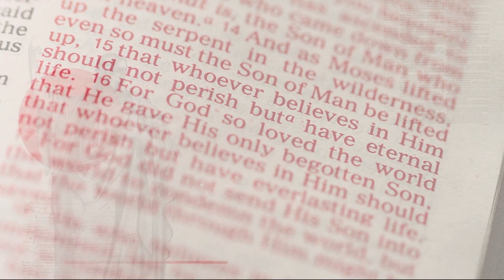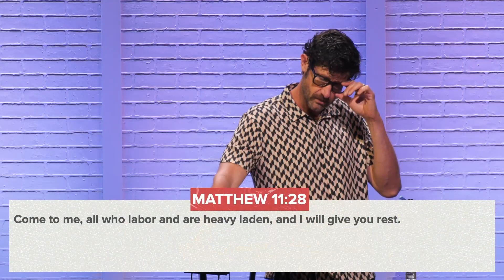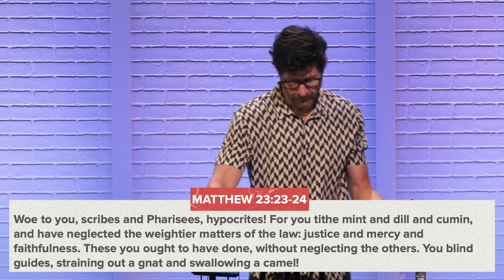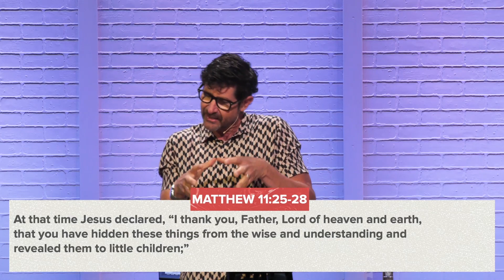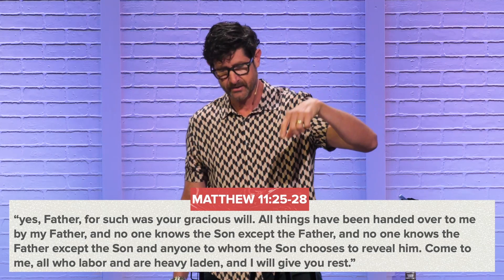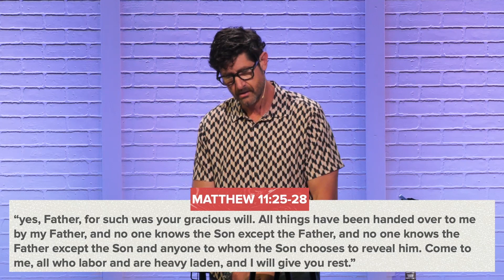5/28/23 - Come to me… - Matthew 11:25-30 - Pastor Jason Fritz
"Come to me, all who labor and are heavy laden, and I will give you rest. Take my yoke upon you, and learn from me, for I am gentle and lowly in heart, and you will find rest for your souls. For my yoke is easy, and my burden is light.”
-Matthew 11:28-30

Jesus says his yoke is easy and his burden is light because he bears it with us. On our own, the burdens feel unbearable, but with Jesus it can be easy and light. And the yoke which joins you to him is made especially for you. The English word easy is from the Greek word chrestos, which can mean "well-fitting.” In Palestine, ox-yokes were made of wood and each was carefully adjusted so that it would fit the animal well. Not too tight and not too loose but crafted perfect to fit the neck. It was tailor-made for each ox.

Having this understanding let me be clear in saying the following...

Be very careful who you get yoked to because what lies in them will lay itself on you and you will feel that weight.

This is very important. Those of you in the business world know this. In your friendships this is certainly true and moreso if you are in Junior or Senior High. Of course it is supremely important in marriage because the quality of that which unites two people will determine the quality of the relationship. If you say, "I married her because she was perfectly pretty." Physical attraction is a good thing, but beauty’s perfection fades. “I married him because he said he would take care of me.” That’s not wrong, but resentment often sets in when one is taking care of another…then what?

What are you attaching yourself to and why? This will determine not only the labor and heavy laden burdens you bear but also the quality of your entire life.

Notice Jesus does not say, “Throw off every yoke you have!” Why? Because this is impossible. By nature every one of us is attached to something or someone, even if that someone is ourselves, our own hearts. Jesus never said, “Follow your heart.” Because the heart is deceptive. He never said, “Do what you feel.” The way a person feels is often detached from reality. Jesus never said, “Be yourself.” Rather he gave proper encouragement, “Be who God created you to be.”

Coming to Christ is not a passive experience or some kind of spiritual side hustle. This isn’t a call to a lazy or indulgent life. There is still a yoke to bear and burden to carry. Yet with and in Jesus, the burdens are lightened. Jesus’ yoke is easy, not because it makes less demands, but because it represents entering into a disciple relationship. So if your yoke is hard and your burden is heavy then we can say that it isn’t His yoke or His burden and you are not letting him bear it with you. Jesus makes a sweet invitation, "Come to me, all who are burdened and heavy ladened and I will give you rest. My yoke is easy and My burden is light.” This is a promise and Jesus always keeps his word!